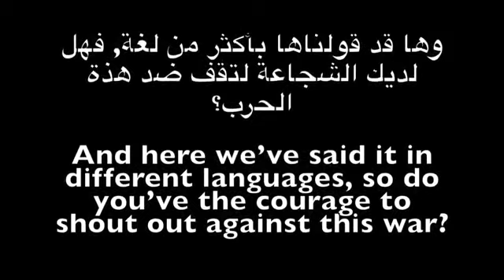Stop the war on Yemen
A video in different languages about the situation in Yemen